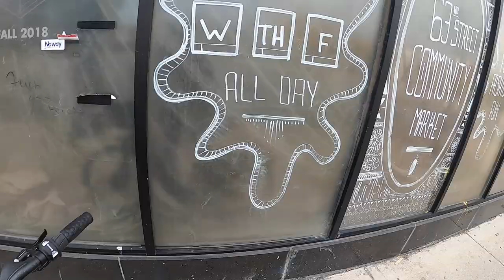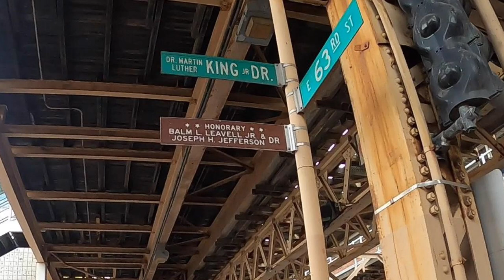INSIDE KING VON OBLOCK (BIKE) FULL Parkway Gardens starting from Englewood Chicago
THIS IS WHAT INSIDE THE GATES OF OBLOCK LOOKS LIKE from Englewood Chicago
Parkway Garden Homes, locally known as O-Block or WIIIC City, is a low-income apartment complex located in the Greater Grand Crossing neighborhood on the South Side of Chicago, Illinois. The complex was built from 1950 to 1955; architect Henry K. Holsman, who planned several of Chicago's affordable housing developments, designed the Modernist buildings. The apartment complex was the first to be cooperatively owned by Chicago's African-American residents, who experienced a housing shortage during the Second Great Migration due to segregation; early residents included former First Lady Michelle Obama, and recent residents include rappers Chief Keef and King Von. Many other notable artists and music producers have come from Parkway Gardens as well. In recent years, however, the complex has become the center of one of Chicago's most violent blocks. The complex is listed on the National Register of Historic Places.
The complex was the first cooperatively owned African-American housing development in the United States. While Holsman had worked on cooperative housing in the past, its adoption by African-Americans was considered a major success for the community. Mary McLeod Bethune gave an address at the development's cornerstone-laying ceremony, which was attended by Governor Adlai Stevenson II, Chicago Mayor Martin H. Kennelly, and both of the state's U.S. Senators. Advocates for affordable housing and civil rights praised the development when it was completed, citing its modern heating and appliances and its expansive units. The complex attracted African-American residents from lower-income backgrounds, including future First Lady Michelle Obama's family, who lived there at the time of her birth.[2]

As gang activity increased in the neighborhood in the 21st century, Parkway Garden Homes became the center of one of Chicago's most violent blocks. The 6400 block of South King Drive, known locally as O Block after murder victim Odee Perry, had the most shootings of any block in Chicago between June 2011 and June 2014. Many of these shootings occurred in 2011-12, and city police report that violence at the complex has steadily declined since. The violence mainly stems from gang rivalries between the Gangster Disciples and Black Disciples, who both control territory near the block.[3] Rappers Chief Keef and King Von, whose music often references O Block and its violence, spent time in the Parkway Garden Homes before becoming successful.[4]

The complex was added to the National Register of Historic Places on November 22, 2011, for its architectural significance and its role in African-American community development.[1][2]